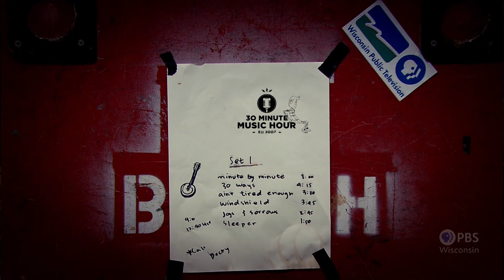Travis Agnew Band | 30-Minute Music Hour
The Travis Agnew Band is a Madison-based group that taps alt. country, folk, rock, reggae and blues in their music. Singer/songwriter, recording artist and worship pastor Travis Agnew fronts the band of five.